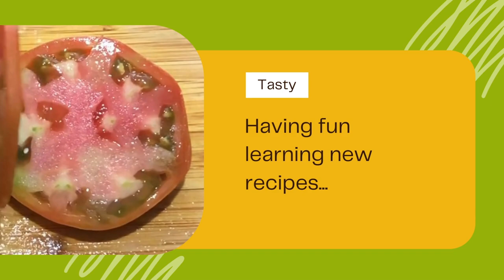Quick & Easy Chicken Fried Rice | ASMR Cooking Sounds (No Talking)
In this ASMR cooking video, I'll show you how to make quick and easy chicken fried rice without talking. Sit back, relax, and enjoy the soothing sounds of cooking as you learn to make this delicious dish!

Thank you for allowing me to share my self-love journey through food adventures with you. It's all about self-love and gratitude. Know God for yourself! Please enjoy this video 😋 For details on my recipes, visit my food blog

👉 Link & Resources
✨My Lifestyle Channel: @KellyVlogsASMR